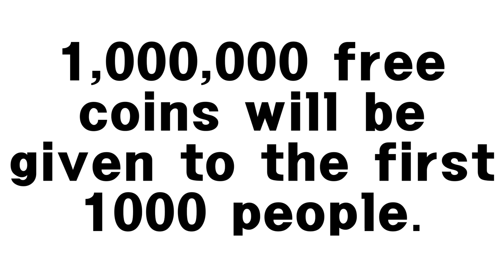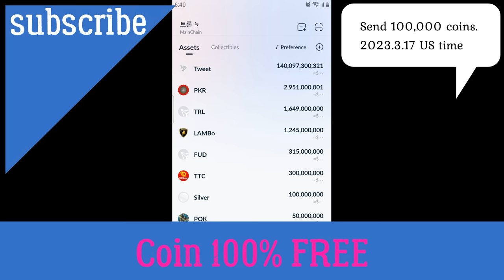1,000,000 free coins will be given to the first 1000 people.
The first 1,000 people will be given 1,000,000 coins, and I will pay the transfer fee and send it.
If you sign up for Telegram at the link address below in the description and leave an account to receive coins, they will be sent sequentially from March 17th.
If you exceed 1,000 people, you will receive 100,000 coins from
If you open the description below, you can see it using a translator.
You too can be rich. We will select one person out of 1000 (April 17th) and give 100 million coins. Run the draw program?
enter?     Seedit

*example*
 Receive Address:
TSA3nXp6j25JKiDUei8FFQxEpW8YioLbLb
Email the address and comments seem to be spammed. Just write down the numbers